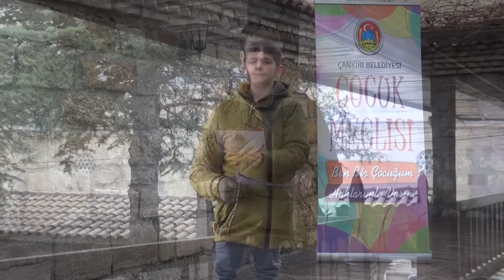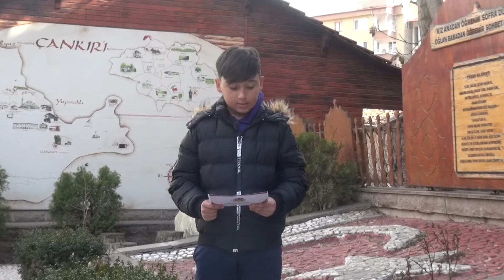Çankırı Belediyesi Dünya Çocuk Şiirleri Günü